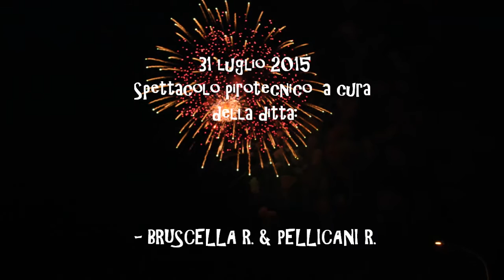CASAMASSIMA (BA) Maria SS del monte Carmelo 2015 - BRUSCELLA R. & PELLICANI R.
CASAMASSIMA (BA) 25-26 luglio 2015
Spettacolo pirotecnico a cura della ditta BRUSCELLA & PELLICANI  da Modugno (ba) in occasione dei solenni festeggiamenti in onore della madonna del carmine.